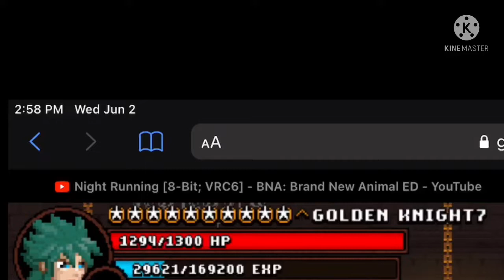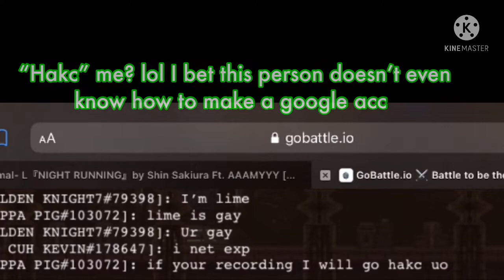Gobattle.io is cursed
7